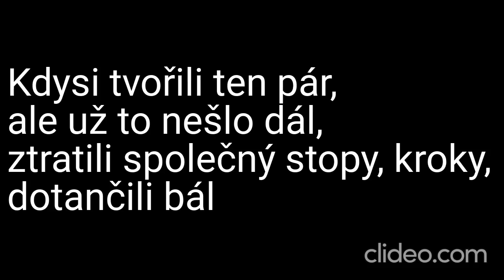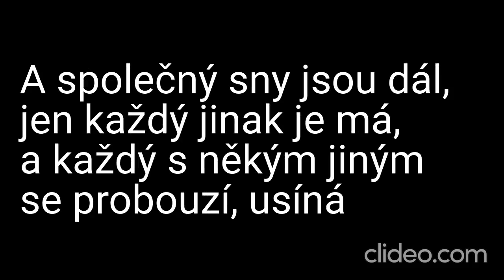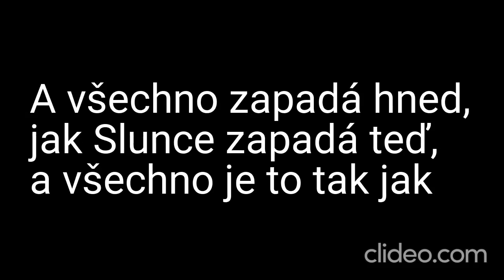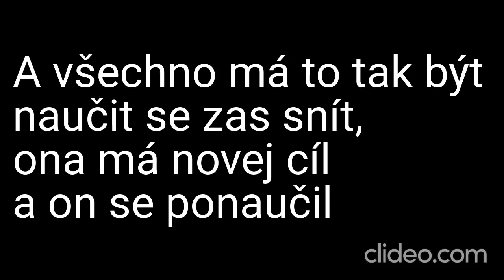Karaoke - ANDY & Romana Hadová - "Společný sny" | Zpívejte s námi!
🎤 Připravte se na hudební inspiraci s naší karaoke verzí písně "Společný sny" od talentovaných ANDYho a Romany Hadové! 🎶✨

📢 Upozornění: Toto je karaoke adaptace písně "Společný sny" od ANDYho a Romany Hadové. My neuplatňujeme žádná autorská práva na původní skladbu ani na její kompozici. Všechna práva a zásluhy za hudbu a texty náleží ANDYmu, Romaně Hadové a jejich týmu.

🎶 Zpívejte s námi s nadějí a vášní a sdílejte své výkony s námi v komentářích níže – vaše hudební projevy nás inspirují! 🎉

❗ DŮLEŽITÉ: Upozorňujeme, že se jedná o karaoke video a nejedná se o oficiální hudební klip. Rozhodně nedoporučujeme žádné neoprávněné stahování nebo šíření autorského materiálu. Abyste podpořili ANDYho, Romanu Hadovou a jejich hudbu, poslouchejte píseň "Společný sny" na autorizovaných platformách a podpořte oficiální vydání.

🔗 Pro více informací o naší platformě a další skvělou hudbu navštivte

Děkujeme, že jste součástí naší karaoke komunity! Společně si užijme tuto inspirativní píseň a sněme velké sny! 🎵✨

Daniel Kučava